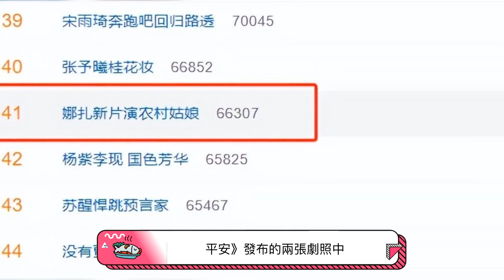古力娜扎顛覆形象，變身村婦，演技大爆發！《出入平安》首支預告片曝光，肖央阿雲嘎加盟，看點十足！